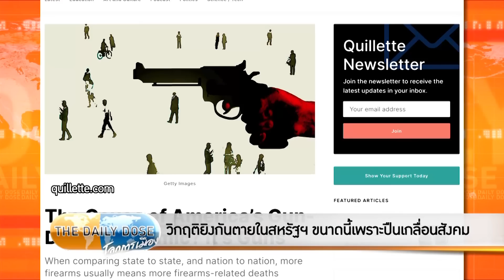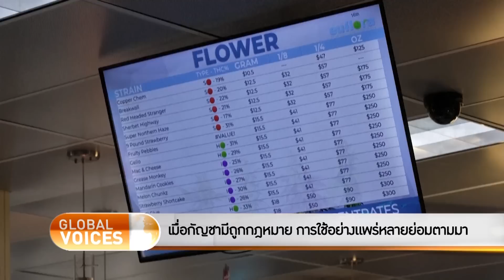The Daily Dose - วิกฤติยิงกันตายในสหรัฐฯ ขนาดนี้เพราะปืนเกลื่อนสังคม